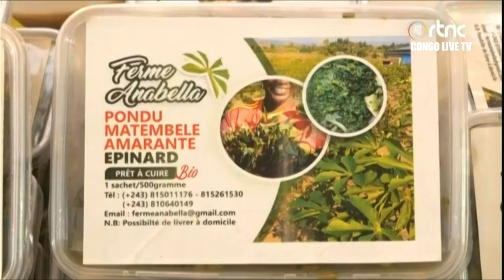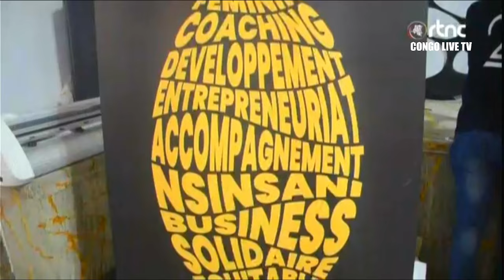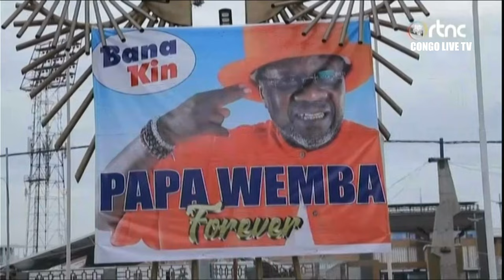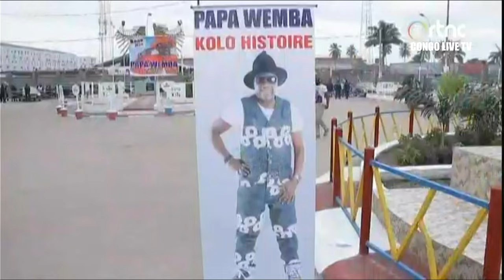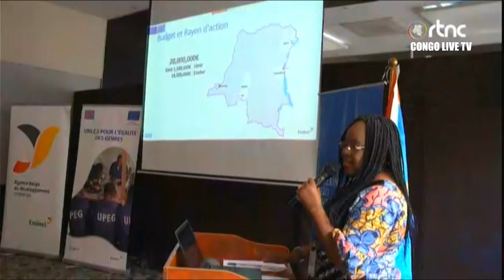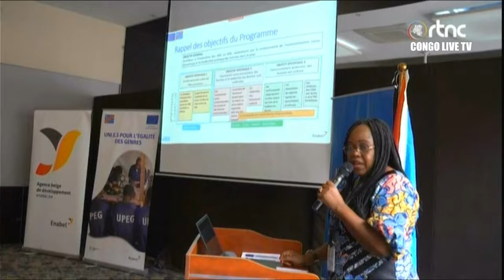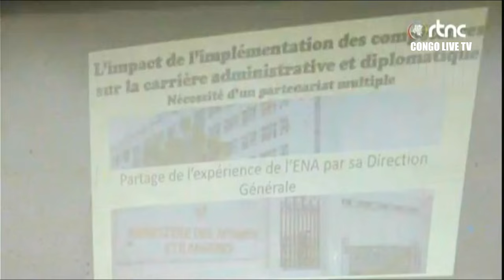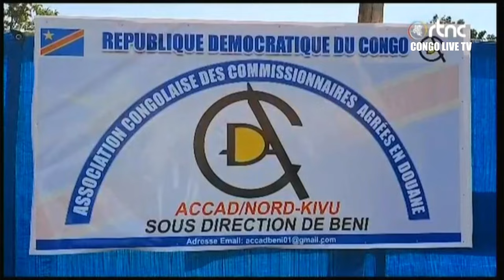🔴RDC : SUIVEZ LE GRAND JOURNAL DE CE DIMANCHE LE 28.04.2024 RTNC EDITION 13H30